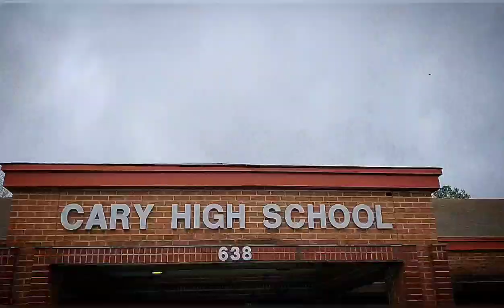Educated by Tara Westover - Unofficial Trailer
Tara Westover memoir trailer for school project. I don't the memoir? Do I need to say that?